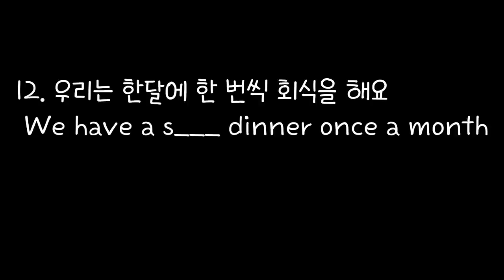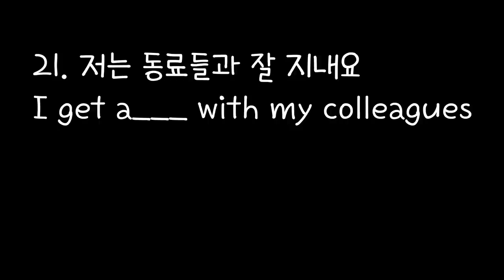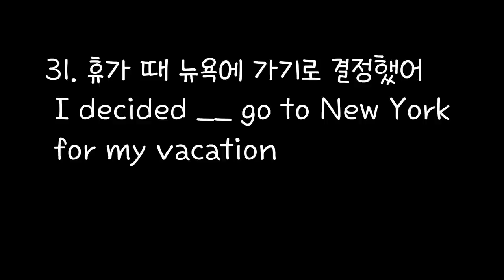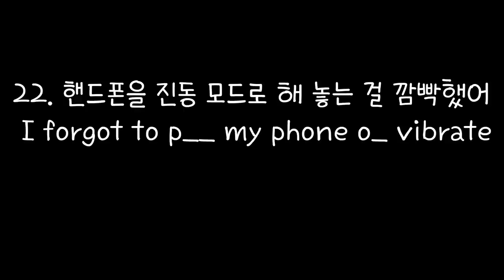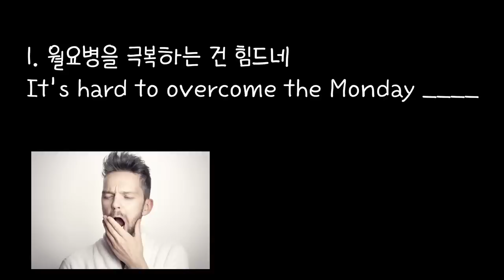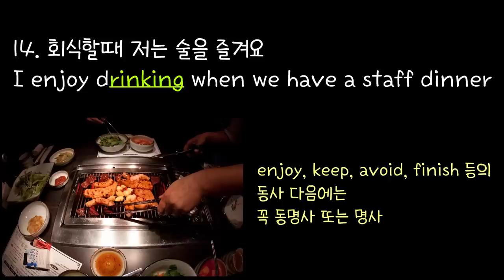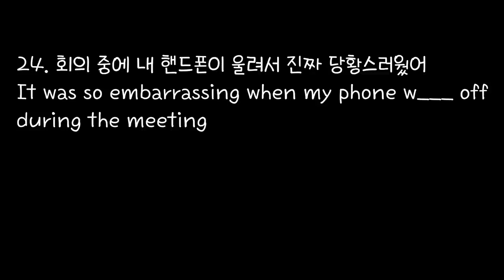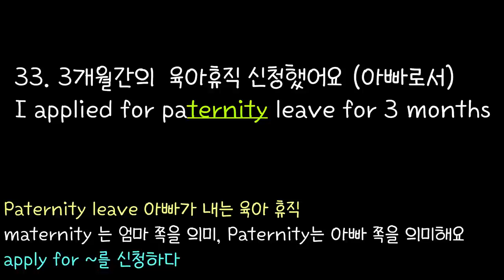[로지스쿨]#72 일상영어 직장인 버전 33문장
34:42 월요병 극복하기 힘드네
35:15 월요병을 떨치기 위해 진한 커피가 간절해
38:20 우리 회사는 얼굴인식으로 출근을 체크해
39:57 주로 몇시에 퇴근해요?
47:53 요즘 스트레스 엄청 받아

We Koreans are fluent in Korean language for we use it every day.
Likewise we will be able to be great at speaking English by practicing it on a daily basis. For this reason we've collected mostly used sentences on our daily life.
We're sure you'll find yourself feeling more comfortable with using English by training yourself every day little by little
우리가 한국어를 잘하는 것은 매일 사용하기 때문입니다.
마찬가지로 영어도 쉬운 것부터, 매일 쓰는 일상 표현부터 연습하다보면
문법을 생각하지 않아도 자연스럽게 입에서 나오게 될 것입니다.
그래서 이 영상에서는 아침에 눈떠서 잘때까지 쓰는 33문장을 소개했습니다.
매일 매일 반복해서 들으시면 분명 영어가 자연스럽게 입에 나올것입니다.